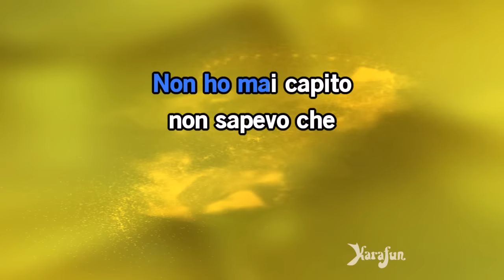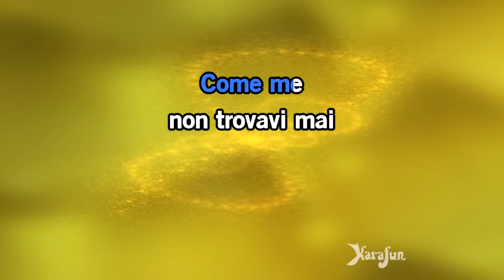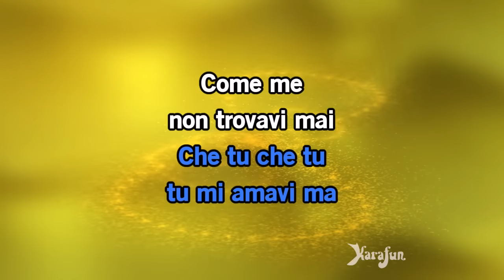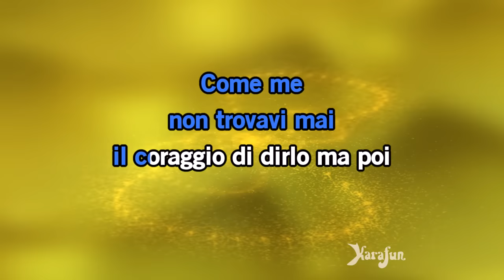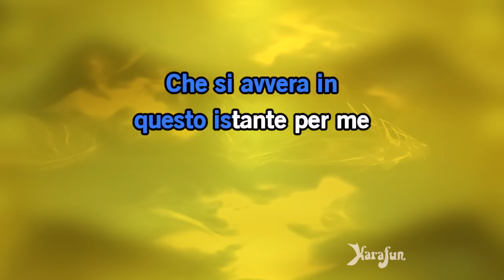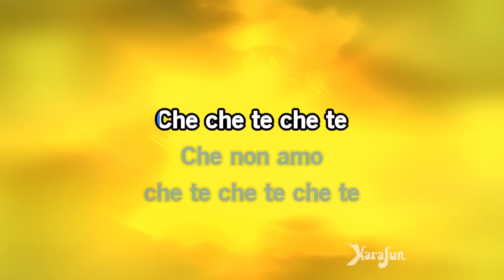Una lacrima sul viso - Bobby Solo | Versione Karaoke | KaraFun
🔔 Ricordati di iscriverti e di cliccare sulla campanella per ricevere la notifica di eventuali aggiornamenti!

ℹ️ Questa versione contiene una guida vocale a basso volume per aiutarti a imparare la canzone. La versione karaoke senza guida vocale è disponibile su Questa registrazione è una cover di Una lacrima sul viso resa famosa da Bobby Solo. Non è la versione originale e non è stata interpretata da Bobby Solo. Questa versione strumentale/playback contiene una guida vocale, il testo e le voci dei coristi.

Tutte le opere utilizzate sui canali KaraFun sono dotate di licenza e utilizzate in accordo con gli aventi diritto (composizione musicale, registrazione sonora).